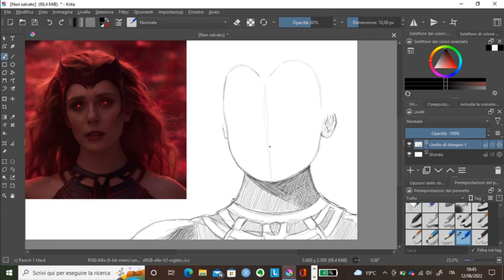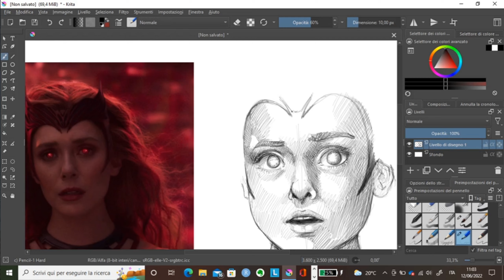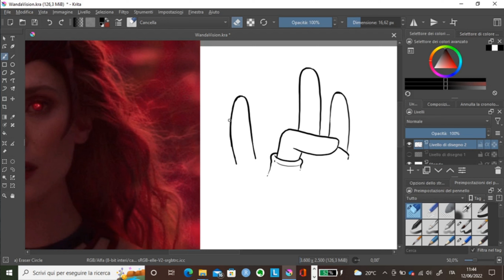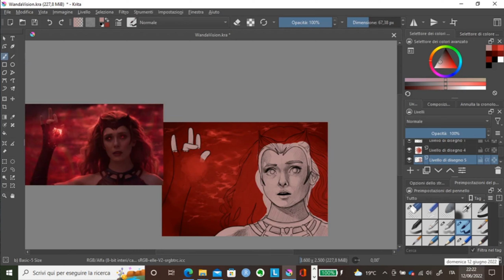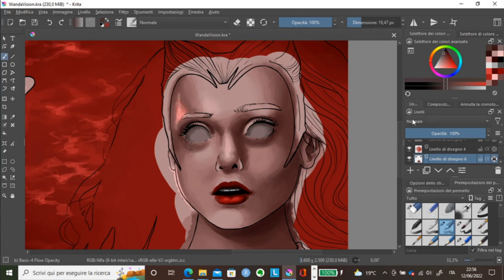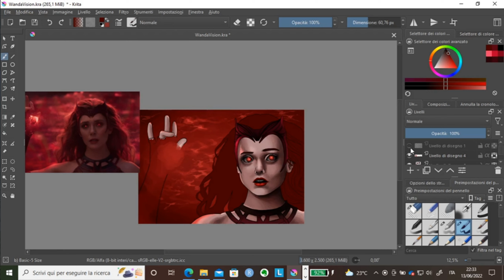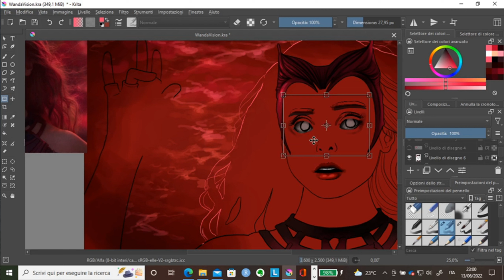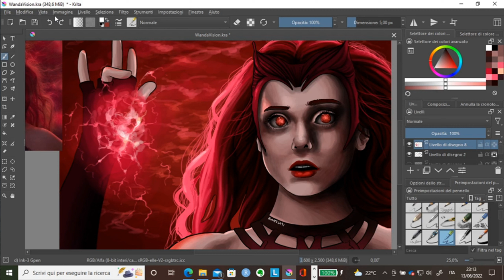Speedpaint - Scarlet Witch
Speedpaint of the Scarlet Witch (Wanda Maximoff) from WandaVision! If you like my work please consider liking the post or following me! Any feedback or comment will be really appreciated!
Tools used:
- Krita (drawing software)
- OBS (streaming software)
- OpenShot Video Editor (editing software)